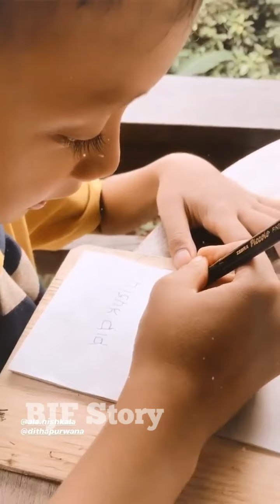SERU-SERUAN MAININ FILTER PANTUN... ARI DIAJAK KELILING NAIK SEPEDA...